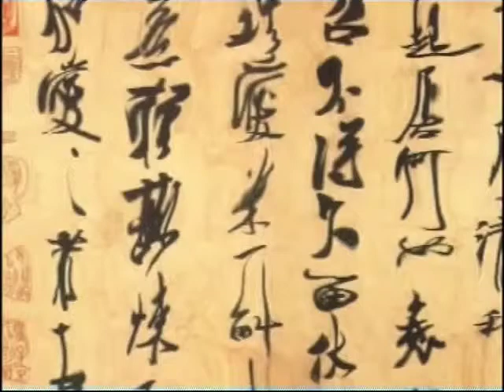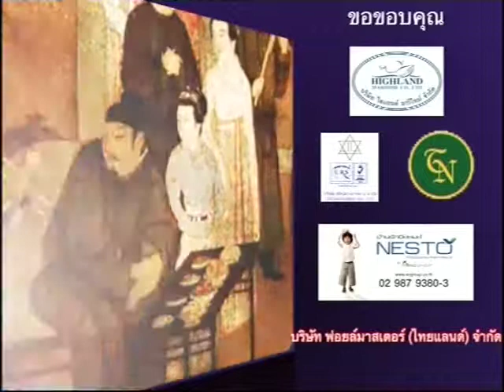คนแซ่หลี หลีว์ปู้เหว่ย : โดย อ.แอน ษณอนงค์ คำแสนหวี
สามารถติดตาม อ.แอน ษณอนงค์ คำแสนหวี ได้ทาง

นำเรื่องราวของบุคคลในประวัติศาสตร์จีน มาเสนอ สร้างมุมมอง ในเชิงบริหารงานบุคคล ทั้งให้แนววิธีคิดวิธีที่จะนำไปสู่ความสำเร็จและล้มเหลว เล่าเรื่องราวเชิงเสนอแนะ และให้ข้อคิด โดยวิทยากรผู้ทรงความรู้ด้านประวัติศาสตร์จีน อาจารย์ษณอนงค์ คำแสนหวี หรือ อาจารย์แอน ทาง TNN2  Truevision 8 จันทร์-ศุกร์ เวลา 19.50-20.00 น.